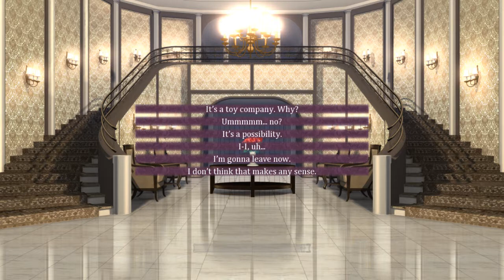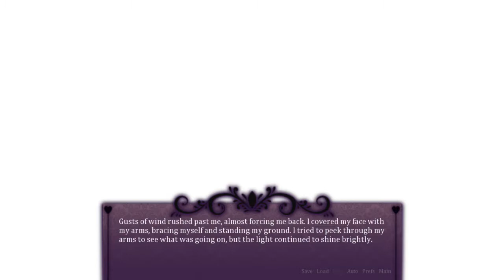Let's Play: Seduce Me (Otome Game) (Erik's Route)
If you are sending audio clips then send to my skype or gmail:
(please include character and a bit about yourself)
Also hit me up on skype or teamspeak 3:
Skype name: Xezatanor94
Teamspeak3 connection: projectpew.net (name DeadlyVampirous)
Also please follow me on these sites thank you! ^_^